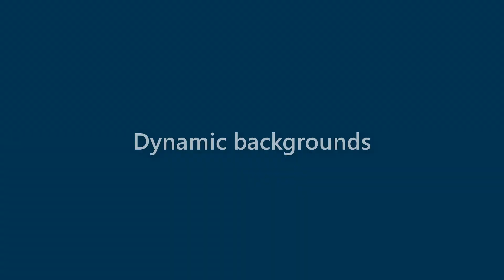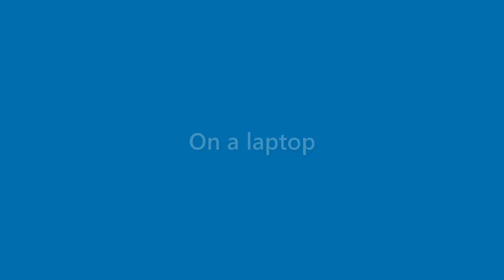Lillie Lee - appearance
Name Look - Lillie Lee - appearance. In this video we present "Lillie Lee" name look and feel in various scenarios.
This video will cover:
How does "Lillie Lee" look as a personal letterhead?
How does "Lillie Lee" look on a business card?
How does "Lillie Lee" look on a computer/laptop screen?
How does "Lillie Lee" look with different background colors?
How does "Lillie Lee" look with various fonts?